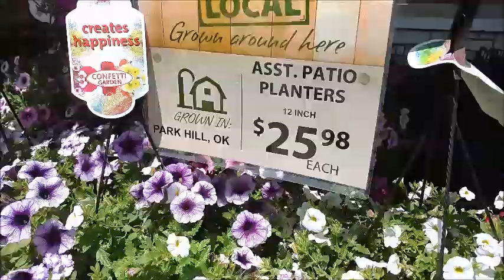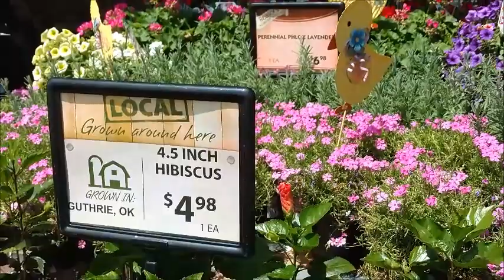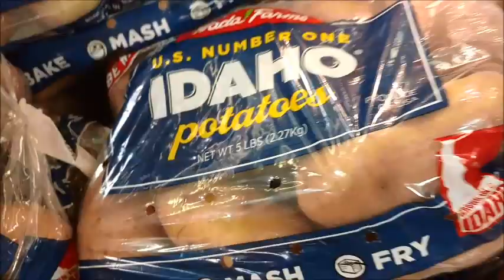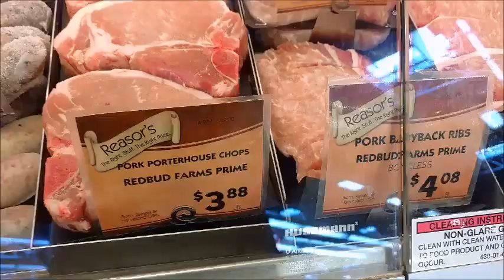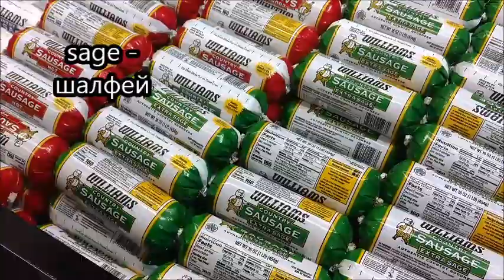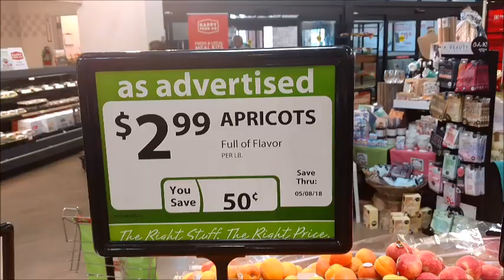США 🍎 Что? Почем? Продукты питания в США, штат Оклахома.Valentina OK LifeinUSA (жизнь в США)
США 🍎 Что? Почем? Продукты питания в США, штат Оклахома
**Немного о себе: Мы живём в штате Оклахома, Америка. Живём скромно, но дружно. Я работаю вне дома, муж в данный момент работать не может по состоянию здоровья. У нас двое детей, две кошки и собака. Когда есть возможность, я снимаю видео о нашей жизни в Америке. Я показываю обыкновенную жизнь В США такой какая она у нас есть.